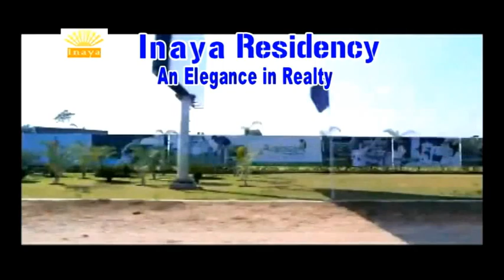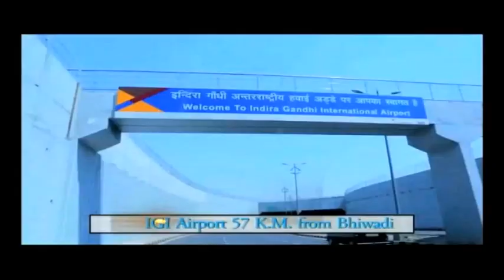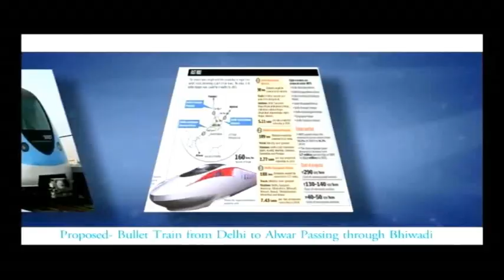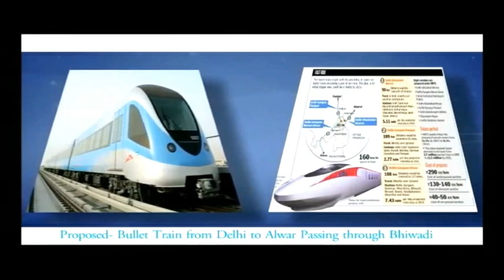Inaya Residency by Inaya Infrastructure Private Limited